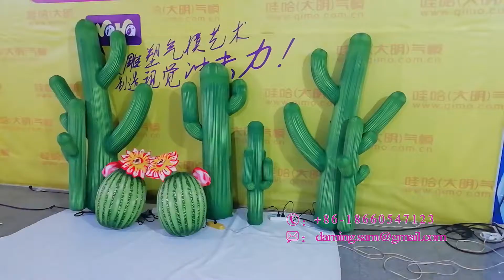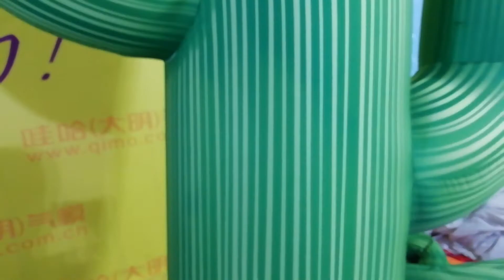inflatable sculpture art Cactus, celestial being